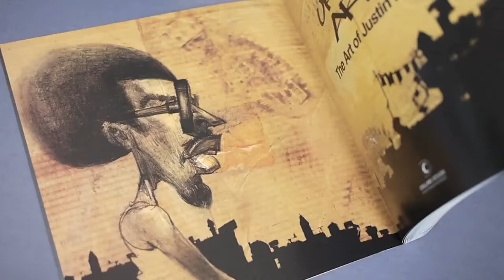The Beat of Urban Art by Justin Bua (book flip)